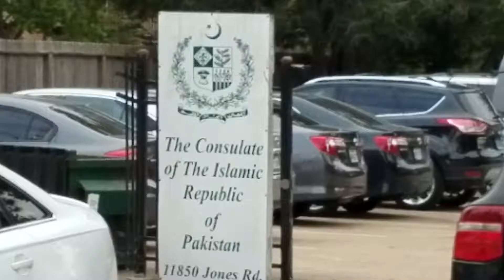Protest against shia killing and Faisal Raza Abidi arrest in Pakistan, Houston, TX 4